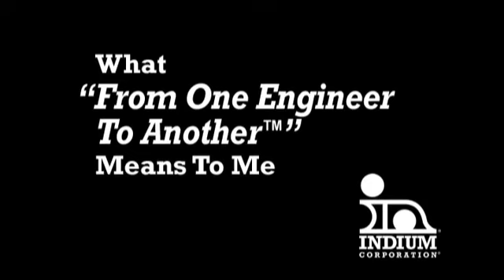What "From One Engineer To Another®" Means To Rick Campo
Indium Corporation®: From One Engineer To Another®

Rick Campo
Sales Engineer
Manufacturer's Rep: South California West-Tech Materials